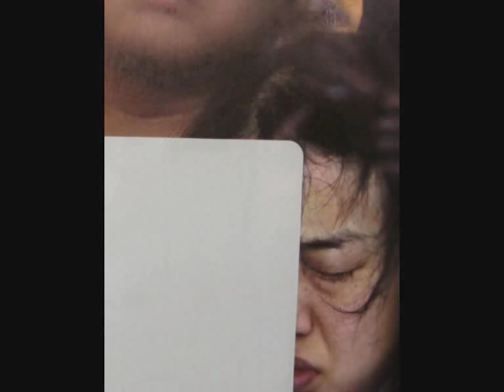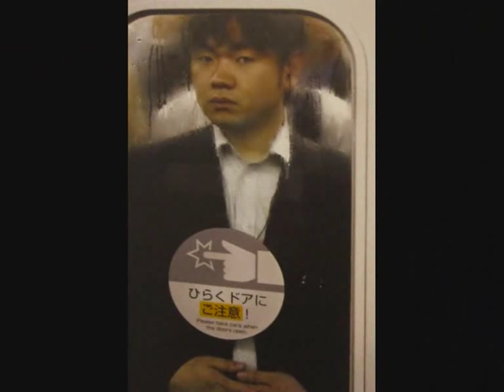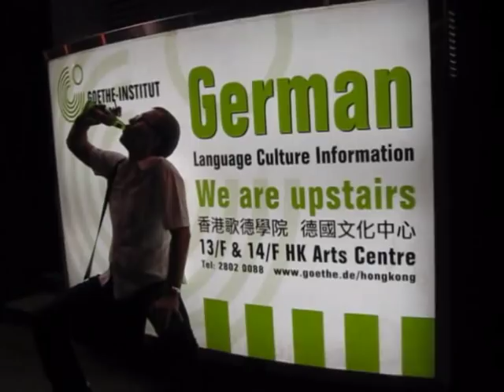Michael Wolf (Vernissage / Book Launch) "Tokyo Compression"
Michael Wolf (Vernissage / Book Launch)
"Tokyo Compression"
Presented by Goethe Institut Hong Kong

Tokyo Compression by Michael Wolf

Book Launch

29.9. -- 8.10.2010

Goethe-Gallery, Goethe-Institut Hongkong

You are cordially invited to meet the photographer Michael Wolf at the Goethe-Institut Hongkong at 7:00pm on 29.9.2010 (Wed).

Tokyo Compression cover

Michael Wolf is known for his photographic works on Hong Kong. His 'Hong Kong Inside Outside', 2009 combines two major series of his work titled 'Architecture of Density' and '100 x 100'. In his recent works he extends his interest in the density and transparency of the city to outside Hong Kong. His professional interest in people and human interaction began when he accidentally blew up a detail from glazed buildings he had been photographing in Chicago. 'Transparent City' (Aperture 2008) juxtaposes images from the buildings and pixellated details with blown-up details of the life within. Wolf's curiosity about accidentally captured human situations led to work with the immense image archive of 'Paris Street View', which was shown at the Goethe-Gallery in March this year.

In 'Tokyo Compression', a joint publication by German publisher Peperoni Books, Berlin, and Asia One, Hong Kong, Wolf descends into the Tokyo subway system, vividly capturing the daily compression of a subterranean world of glass, steel and wall-to-wall people.

Michael Wolf will be present at the book launch of 'Tokyo Compression' at 7:00pm on 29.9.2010 (Wed), while the book will be on display at the Goethe-Gallery from 29.9. to 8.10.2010.

Goethe-Gallery address and opening hours:

Goethe-Gallery, Goethe-Institut Hongkong

14/F Hong Kong Arts Centre

2 Harbour Road, Wanchai

10:00am - 8:00pm (Mon - Fri)

2:00pm - 6:00pm (Sat)

Free admission